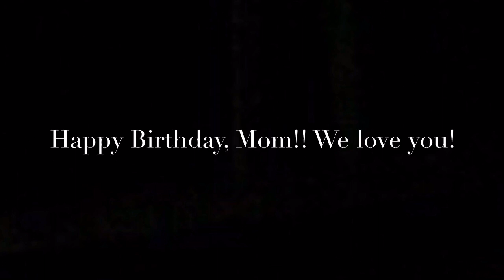I Be Flossin’: A Music Video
Here’s a music video me and my brothers made on January 2, 2020. Happy Birthday, Mom!!💚